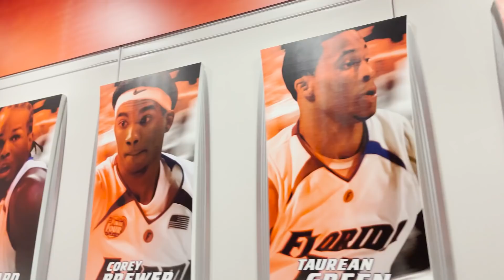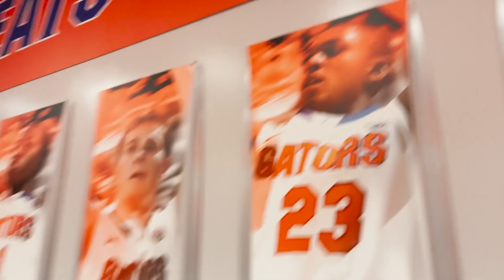Brad’s Message to His College Team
Hey Fam! Today is part two of visiting Brad's old stomping grounds. We're getting to see him make a speech to his old college team!

*MAKE SURE TO TURN ON YOUR POST NOTIFICATION TO BE THE FIRST TO WATCH OUR VIDEOS!*

xoxo